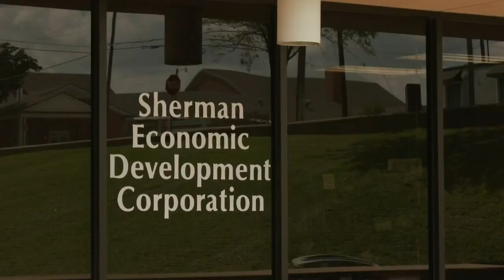Corn mill project coming to Sherman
SEDCO approved a $1.3 million incentive package to attract the production facility.